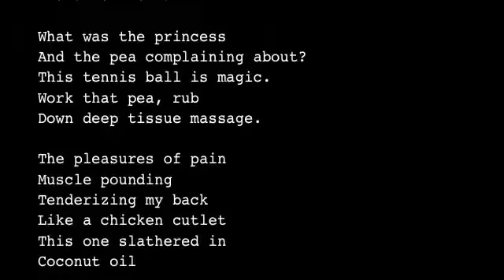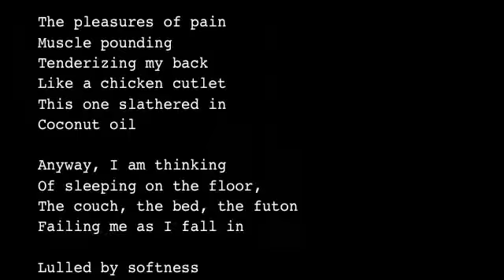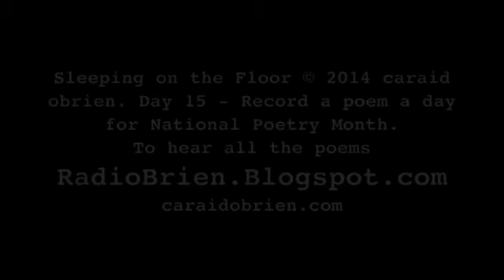Sleeping on the Floor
Caraid O'Brien performs her poem Sleeping on the Floor about the madness of back pain.  In honor of National Poetry Month, Caraid will perform a poem every day in April, 2014.  This is the 15th poem recorded in Chelsea, NYC on April 15.